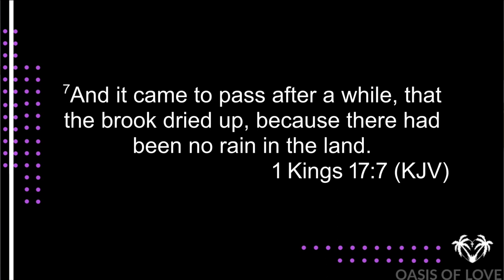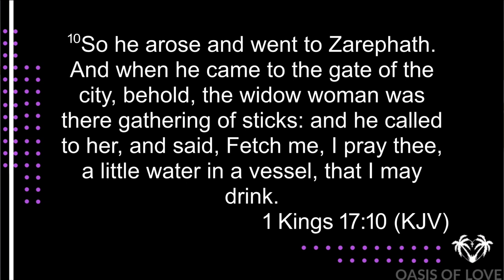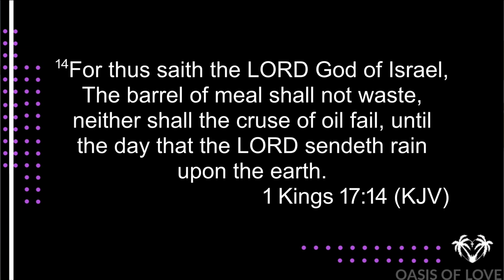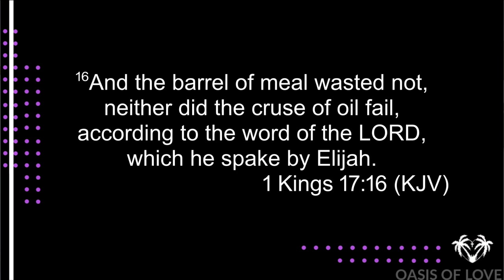"The Power of Proper Priorities" - Pastor T.Corey Pryor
There is an old recipe for rabbit stew that starts out with the following direction: “1. First catch the rabbit.” That is what we do when we establish priorities. We put the things that should be first in their proper order. As it is naturally, so it is spiritually. Too many times Christians fill their lives with all their wants and desires and then try to fit Jesus into the room that is left. God said to seek first His Kingdom. We should strive to conform to His mold for our lives. Listen as Pastor Corey uses the story of the Widow of Zarephath to make this point. Title: The Power of Proper Priorities

Scripture: 1st Kings 17:7-16 KJ